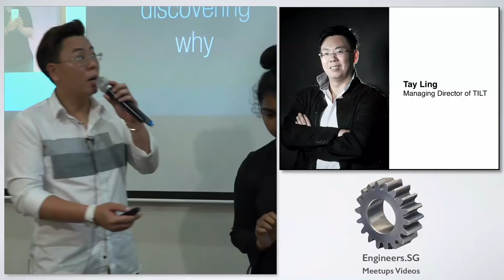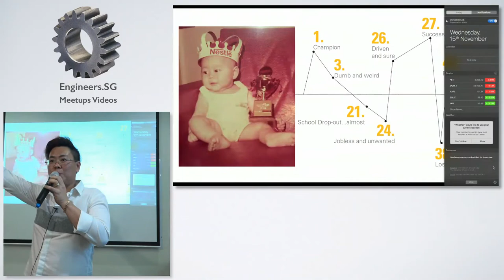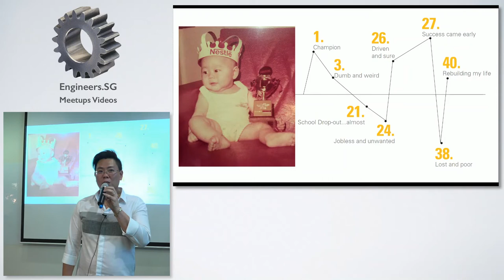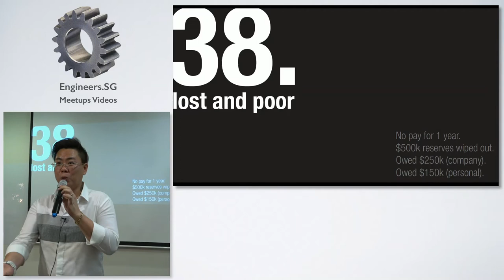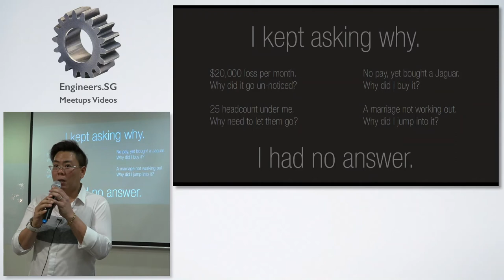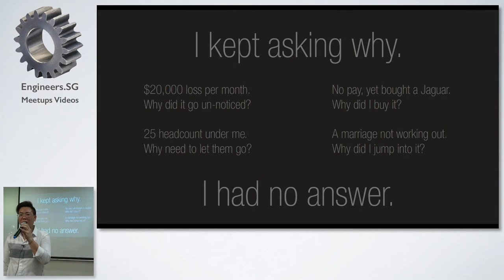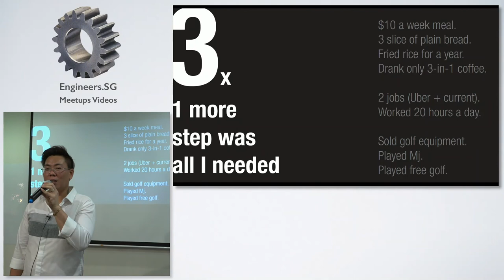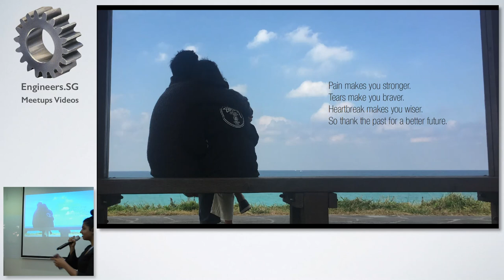Tay Ling - Fuckup Nights Singapore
Speaker: Tay Ling, Managing Director of TILT – a business first creative agency